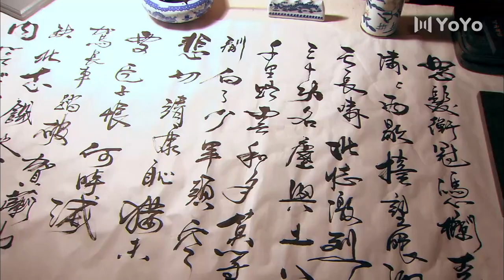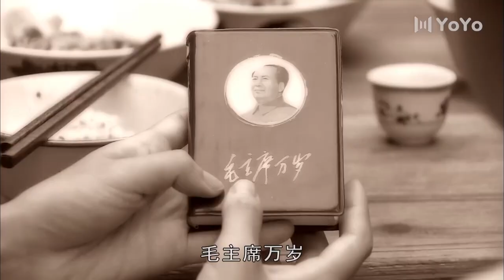【经典电视剧】痴情的悔爱 31集 马伊琍与李晨青梅竹马互生情愫，殊不知这场纯真爱恋竟横跨二十多年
【剧情介绍】20世纪50年代末，经历了长达半个多世纪的战火，古老的中华大地已进入解放后的第十个年头。位于永城县的高中内，生活着名叫杨小翼（马伊琍 饰）的美丽女孩，她为伍思民（姬他 饰）、刘世军（李晨 饰）等同龄男孩所爱慕，也遭以世军妹妹刘世晨（吴楚 饰）等女孩的指摘嫉妒。年少不知愁滋味，而小翼始终想弄清自己亲生父亲的真实身份。偶然机缘，小翼在医院工作的母亲杨沪（陶慧敏 饰）似乎从抗美援朝纪录片里瞥见丈夫的身影，她上京寻夫未果，小镇内却闹得风言风语，影响了母女二人的工作和学习。不久之后，刘家兄妹的父亲刘云石（尤勇 饰）开赴小镇，他对杨家母女呵护有加，对小翼更视若己出。渴望父爱的小翼如愿以偿，而这突如其来的关爱也在父辈和年轻男女之间激起了时代的波澜……